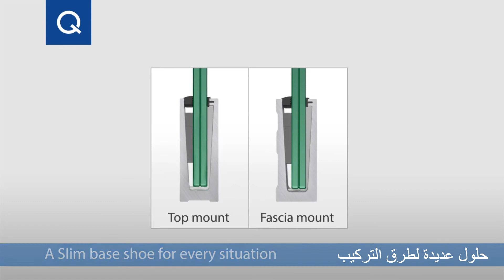EASY Glass Slim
Easy Glass Slim combines modern design, optimal transparency, and affordability in one railing system. It is ideal for private residences, commercial buildings, shops, and more. The base channels for in-floor, top, and fascia mounting are slim, light, and easy to maneuver. In fact, the Slim base channels are a great piece of design in their own right. With the Safety Wedge glass-mounting system, the glass panels are easily fixed in place, giving you safe fall protection without hassle at the assembly stage.